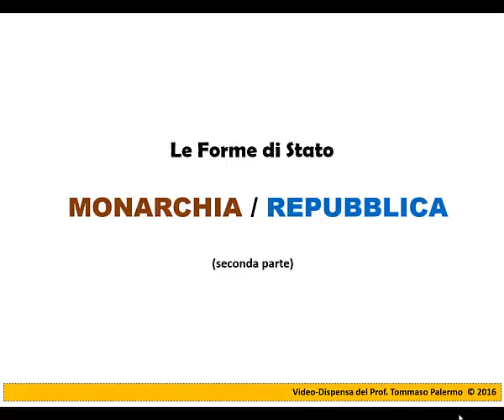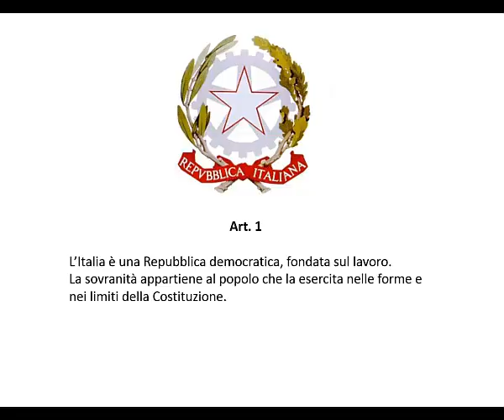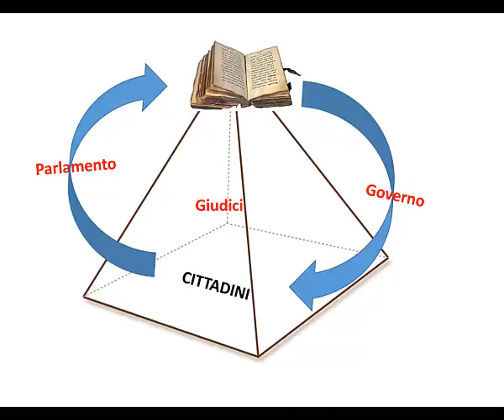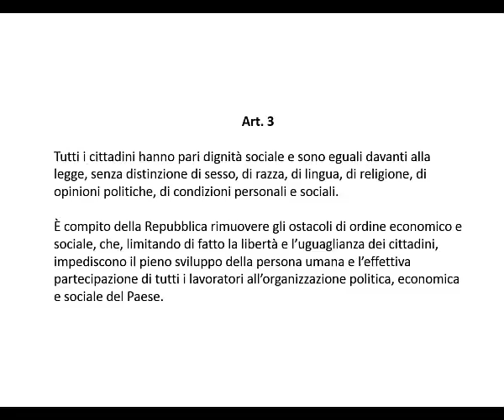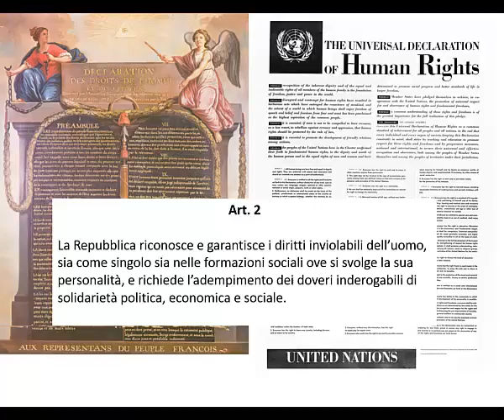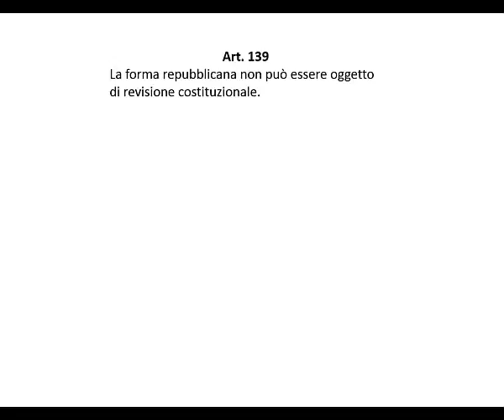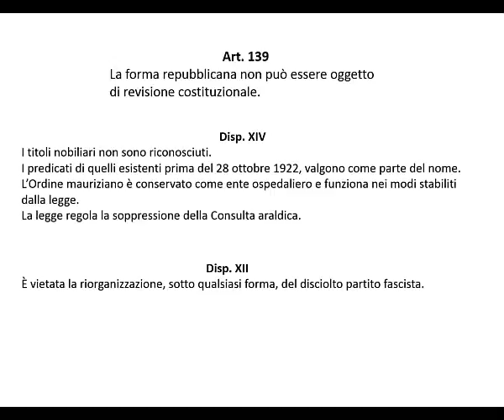Forme di Stato Monarchia Repubblica p 2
Forme di Stato, artt. 1, 2, 3 Costituzione, principio di uguaglianza, principio di solidarietà,